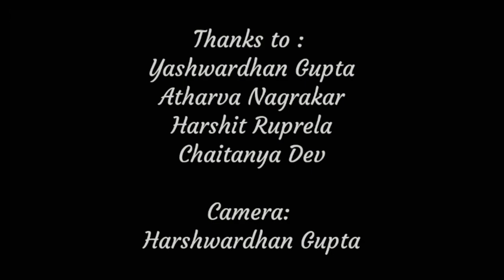Channa Mereya (Ae dil hai mushkil ) cover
Thank you for your support and love you have shown in completing 100 subscribers. Hope you will make this journey as long as possible.

Sorry for the mixing in between 🙏
Put on your headphones to feel the bass